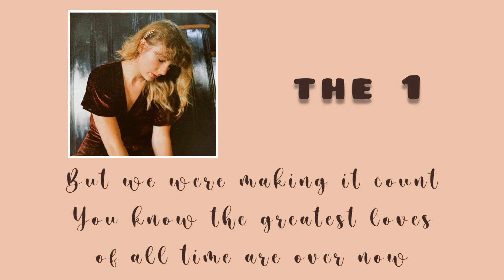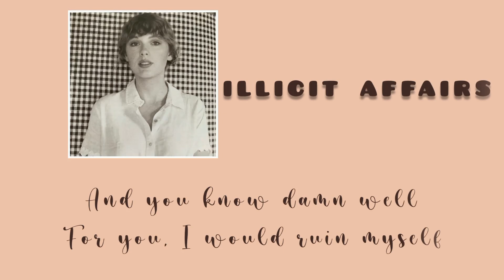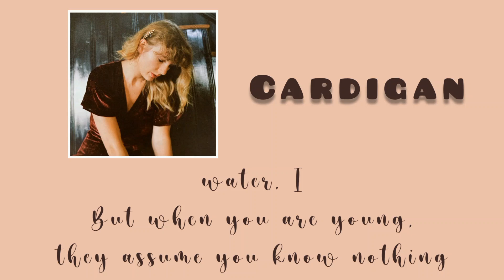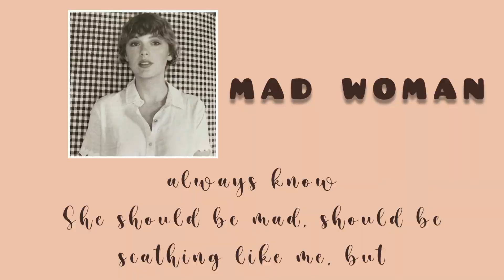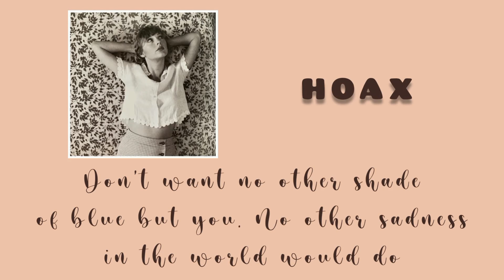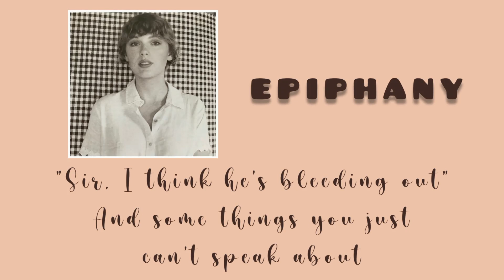TAYLOR SWIFT - FOLKLORE FINISH THE LYRICS CHALLENGE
CAN YOU FINISH THE LYRICS? - TAYLOR SWIFT #14

Hey, Swifties!!! How many did you guess? Feel free to suggest any album and any artists you want to be featured on this channel.

RULES!!!
-you only have 10 seconds to finish the lyrics from each song.
-do not cheat (it's okay not to guess the song title)
-you can pause the video if you need some time to think but DON'T SKIP.